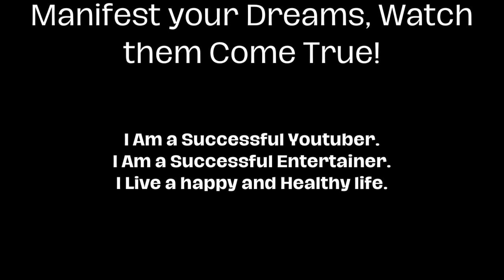Never Give Up! (Lessons we Learned in Anime)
Join the IceNation